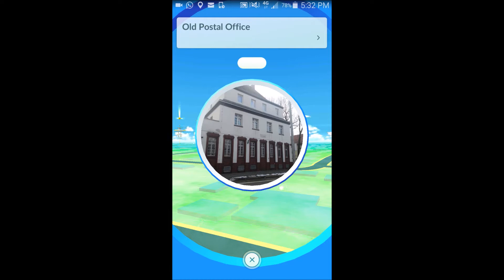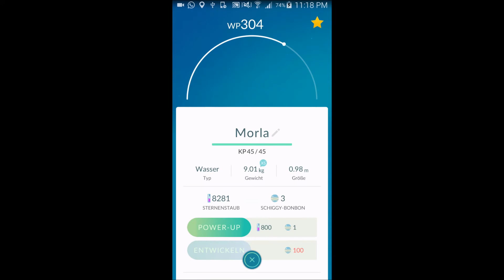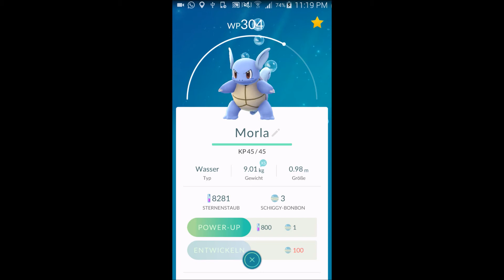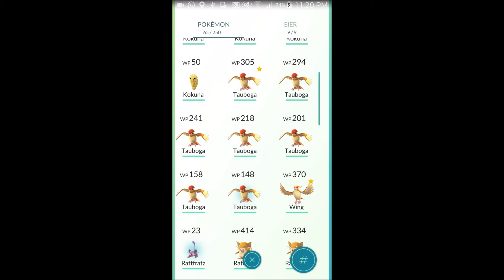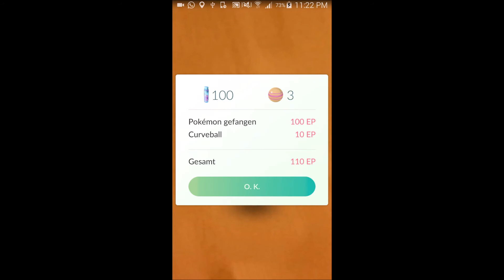Let's Play: Pokémon Go #015 - Glücksei = 21 000 EP in 20 Min!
Pokémon Go ist endlich offiziell im deutschen Playstore erhältlich. Somit kann eine neue kleine Let's Play Reihe auf meinem Channel starten. Genaue Tage für den Upload habe ich nicht, aber Videos werden kommen, wann immer ich dafür die Zeit finde.

Über Kommentare, positive Däumchen und Abos würde ich mich freuen.

LG,

IrethWolverine